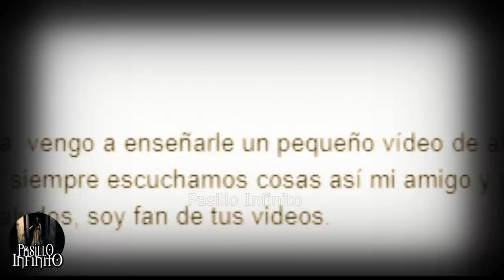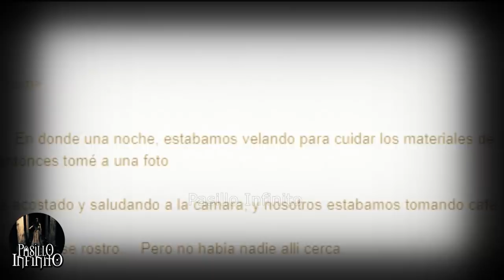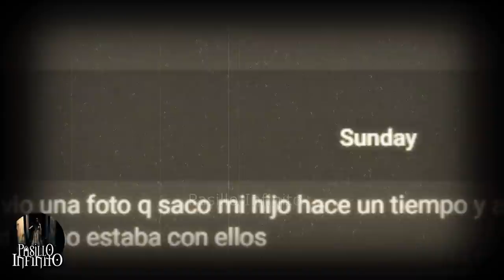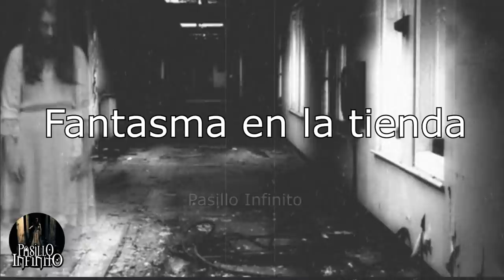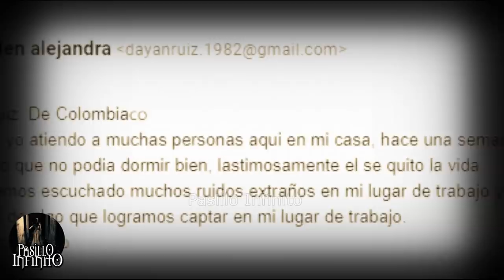BRUJA REAL Captada en Video y otros Casos Paranormales l Pasillo Infinito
Te presentas BRUJA REAL Captada en Video y otros Casos Paranormales, lo que veras te dejara sorprendido.